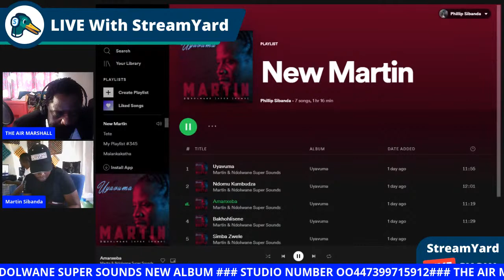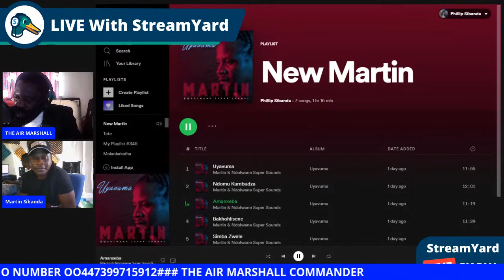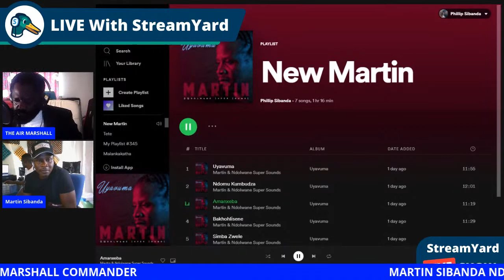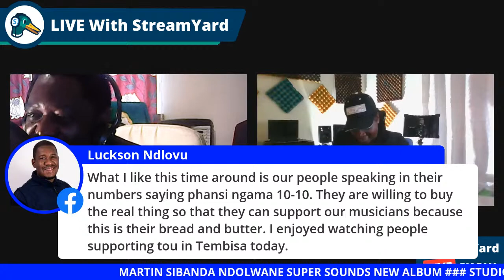MARTIN SIBANDA NDOLWANE SUPER SOUNDS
LAUNCH OF NEW ALBUM NGIYAVUMA